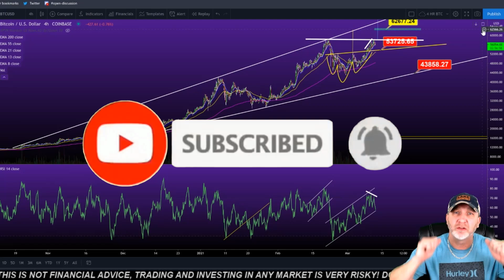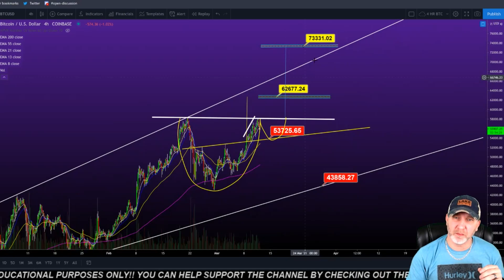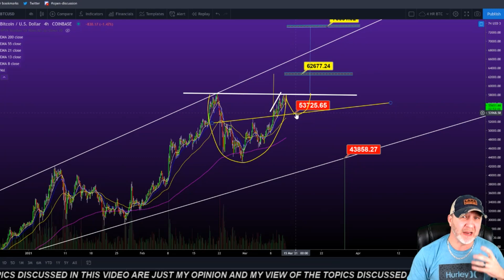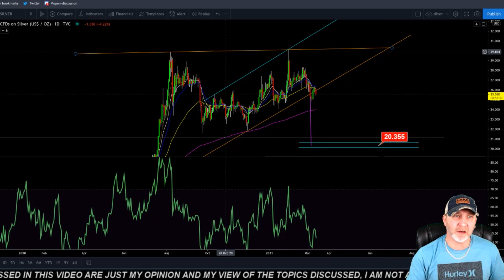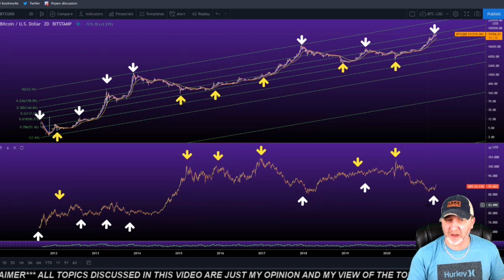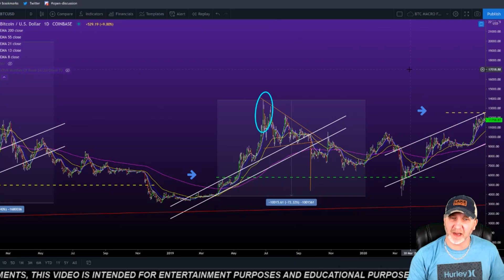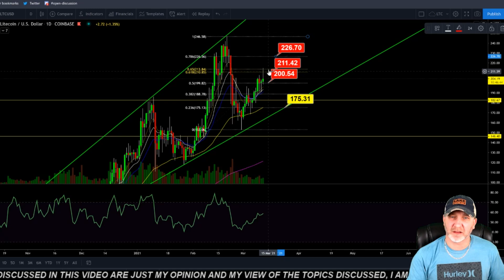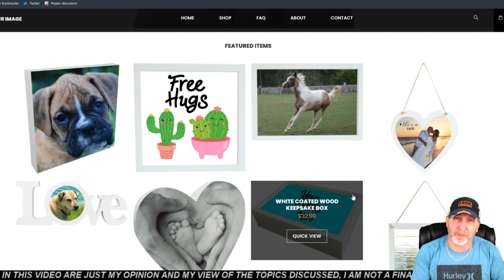ALERT! BITCOIN REJECTED!? ATH STILL POSSIBLE!? litecoin ethereum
BTC DAILY UPDATE!

🔥WEBULL🔥 for those interested in traditional stocks buying/sellin/trading/options ect. (get 2 FREE stocks by using my link)

price prediction, bitcoin price prediction,